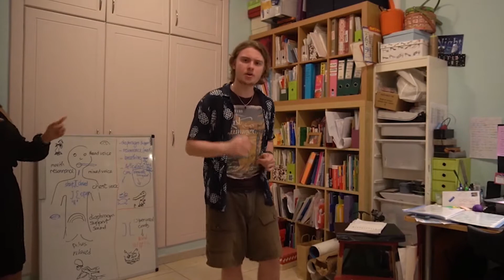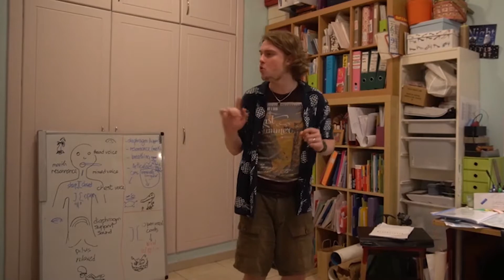Vocal lessons with Tristan. Sing with Growling.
Performance - Covers